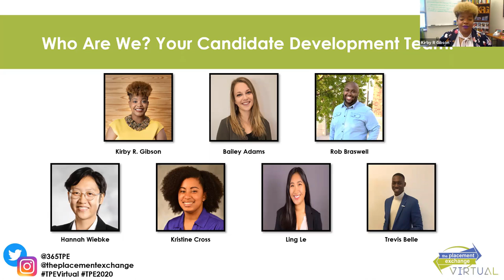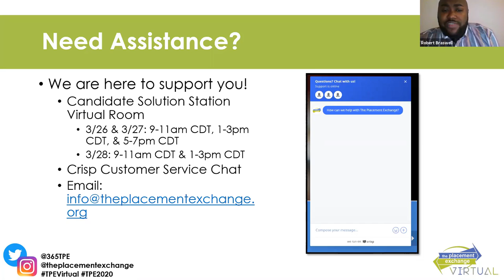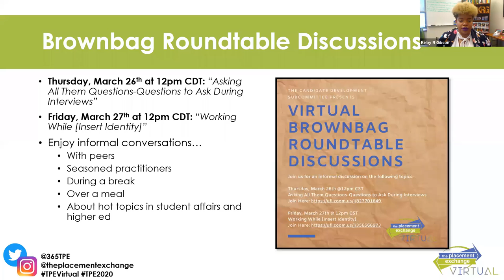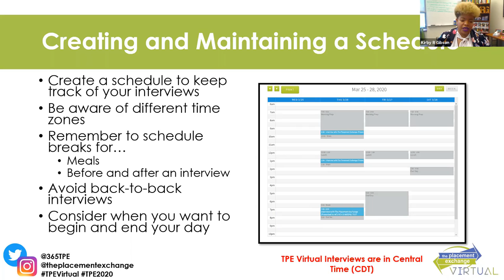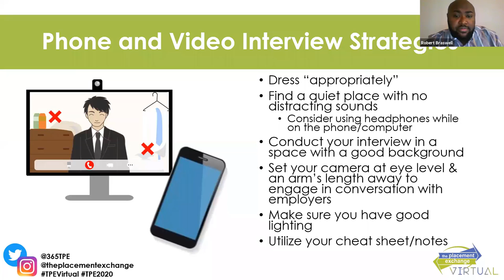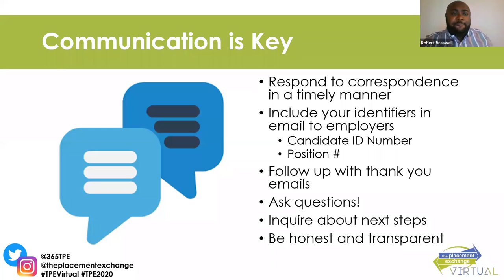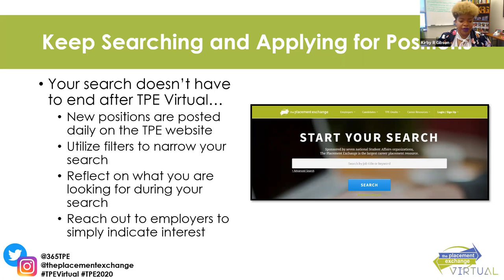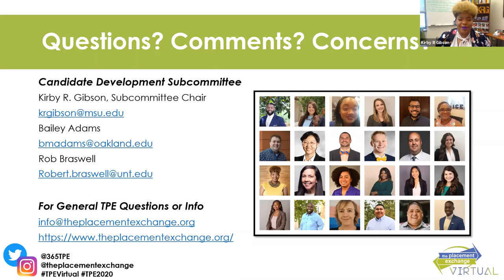TPE Candidate Orientation